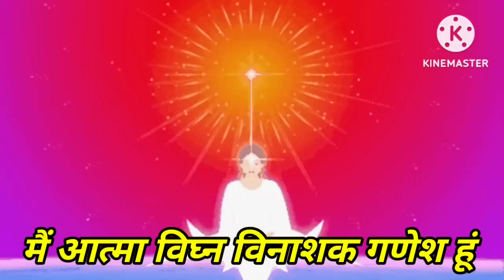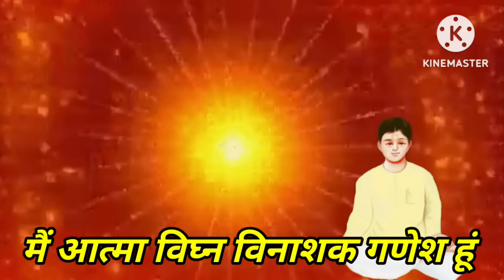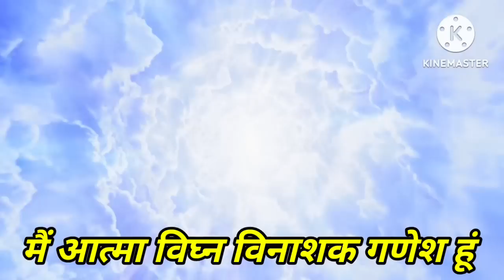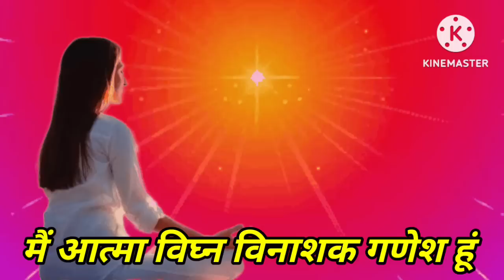अमृतवेला योग में 5 मिनट आज के स्वमान का अभ्यास | 5 Minute Swaman Practice